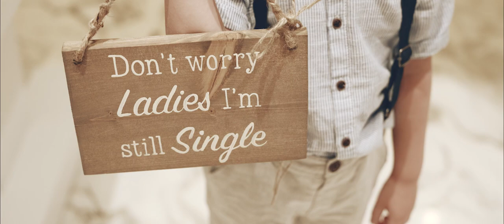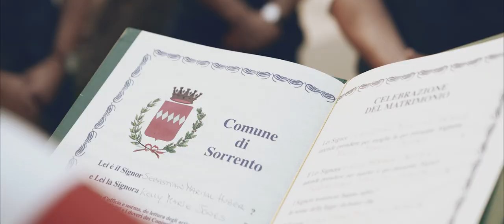Sorrento Cloisters & Castore Wedding Video: Kelly & Sebastian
Highlights of Kelly & Sebastian's wedding at the charing Sorrento Cloisters and and Castore a lovely restaurant nestled in the lush green hills above Sorrento by Alfonso Longobardi Photography Studio